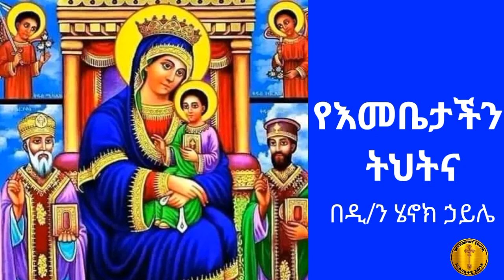የእመቤታችን ትህትና (YeEmebetachin Tihtina)-St.Mary (ቅድስት ማርያም) ስብከት(Sermon)